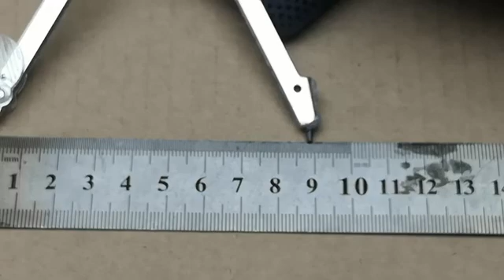DIY Magic track with magic cars out of cardboard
How To Make Mini Lift Model From Cardboard |
Science Projects | Lift Working Model
How to make a track car driving Desktop Game from Cardboard
How to make a Magic track with the machines of cardboard with their own hands
Materials: cardboard, glue, wooden skewers, PET sheet, rope.